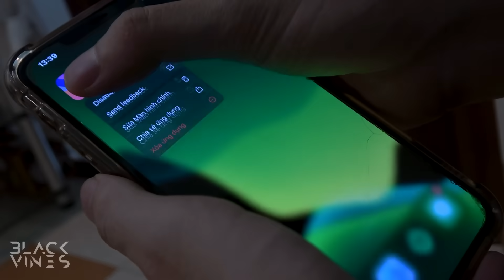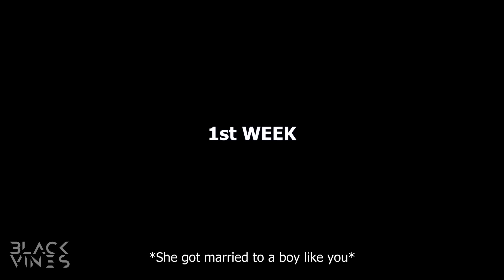NO NUT NOVEMBER NĂM 2 ( NNN part 2)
Chiến thắng con quỷ trong người mình!
► INSTAGRAM: blvckvinesofficial (Keep that button green)
© Bản quyền thuộc về Blvckvines